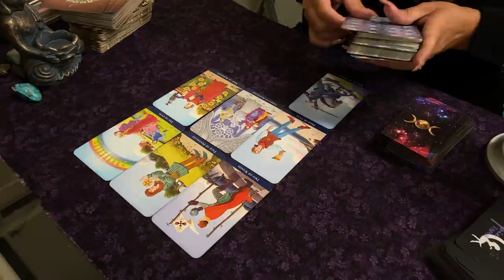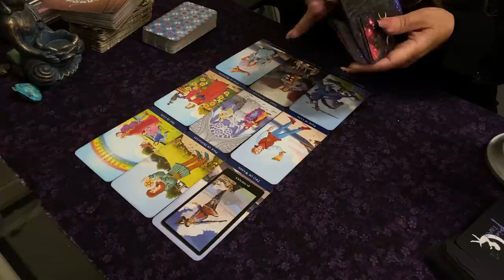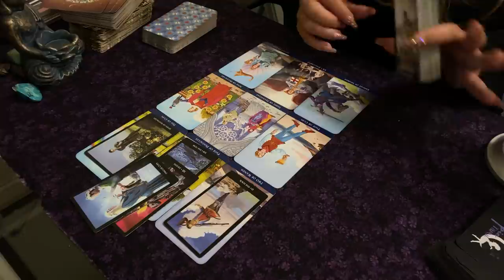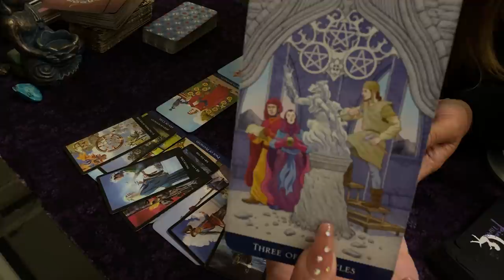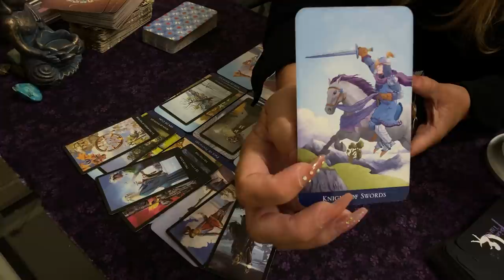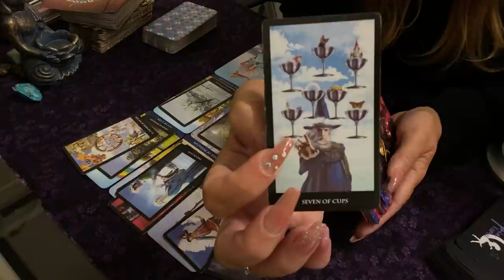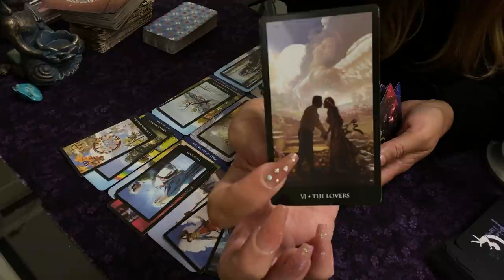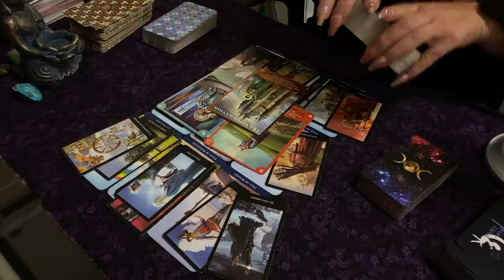🅥🅘🅡🅖🅞 ♍️ It's Only Ever Been You 🥰 NEXT 24 HOURS